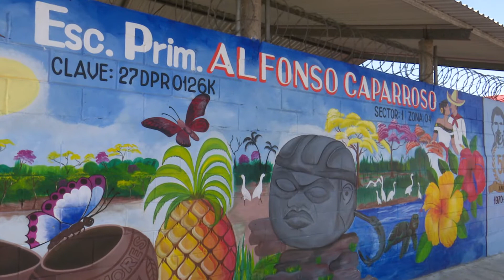Adelantan estudiantes cuarentena por el coronavirus, no asisten a clases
Registran escuelas de educación básica en Villahermosa poca asistencia de alumnos, por temor a contagio de "coronavirus"